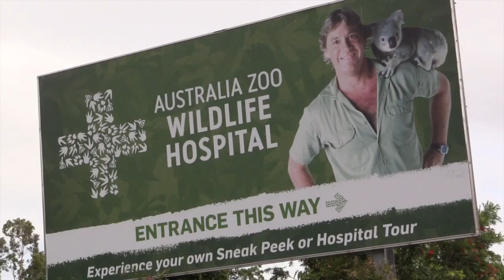Melbourne artist donates $25,000 to Australia Zoo Wildlife Warriors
Melbourne-based artist, Mitch Gobel, today announced his $25,000 donation from art sales to Australia Zoo Wildlife Warriors in a very special demonstration with the assistance of a few of Australia Zoo’s wildlife stars!

Over the coming week Mitch Gobel will create a custom artwork on site at Australia Zoo to hang in the Australia Zoo Wildlife Hospital, as a token of his generous donation to the charity. Some precious Australia Zoo residents including a koala and cockatoo have been practicing their painting skills in anticipation of helping Mitch put the finishing touches on his artwork, which will represent the plight of their threatened cousins in the wild. — at Australia Zoo, Sunshine Coast.